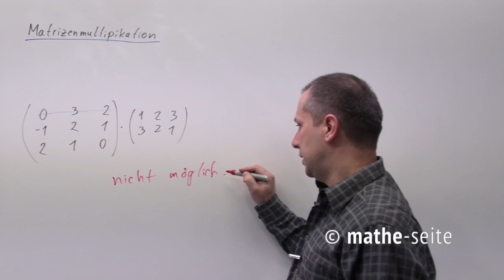Matrixmultiplikation: so kann man Matrizen multiplizieren, Beispiel 4 | M.03.01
Man multipliziert zwei Matrizen nach einer festgelegten Regel. Von der ersten Matrix betrachtet man immer die Zeilen, von der zweiten Matrix betrachtet man immer die Spalten. Nun multipliziert man alle Zahlen der Zeilen von ersten Matrix mit sämtlichen Zahlen von den Spalten der zweiten Matrix. Das Ergebnis ist eine Zahl, die an eine ganz bestimmte Stelle der Ergebnismatrix kommt. Wenn man z.B. die Zahlen der dritten Zeile (von der ersten Matrix) mit den Zahlen der vierten Spalte (der zweiten Matrix) multipliziert, schreibt man das Ergebnis an die Stelle der dritten Zeile und vierten Spalte der Ergebnismatrix. Es gibt eine nette Vereinfachung für die Matrizenmultiplikation, die heißt: Falksches-Schema.